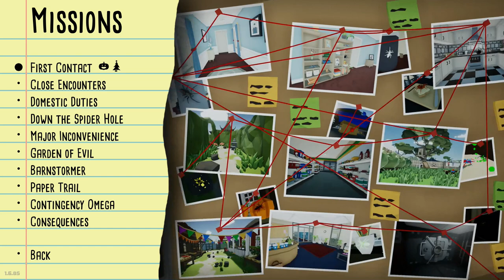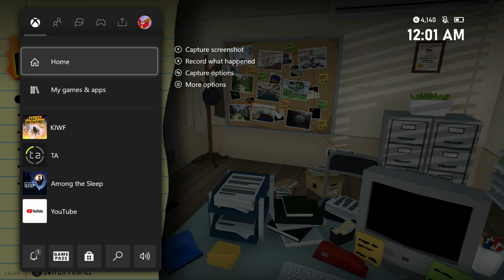Holidays Update | Kill It With Fire | 100% Walkthrough (#98) "12/12" (No Commentary)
In this part, we clear all nine chapters of the Holidays Update.

Collectibles: 75

1. Modifier #5 of 8 (Holidays Mode)
2. Ornament #1 of 61 (First Contact) - 0:38
3. Ornament #2 of 61 (First Contact) - 0:46
4. Ornament #3 of 61 (First Contact) - 0:54
5. Ornament #4 of 61 (First Contact) - 1:06
6. Ornament #5 of 61 (First Contact) - 1:17
7. Ornament #6 of 61 (First Contact) - 1:27
8. Equipment #29 of 30 (Laser Sword) - 1:34
9. Ornament #7 of 61 (Close Encounters) - 3:15
10. Ornament #8 of 61 (Close Encounters) - 3:28
11. Ornament #9 of 61 (Close Encounters) - 3:38
12. Ornament #10 of 61 (Close Encounters) - 3:54
13. Ornament #11 of 61 (Close Encounters) - 4:03
14. Ornament #12 of 61 (Close Encounters) - 4:16
15. Modifier #6 of 8 (Spider Noir) - 4:24
16. Ornament #13 of 61 (Domestic Duties) - 6:02
17. Ornament #14 of 61 (Domestic Duties) - 6:12
18. Ornament #15 of 61 (Domestic Duties) - 6:23
19. Ornament #16 of 61 (Domestic Duties) - 6:30
20. Ornament #17 of 61 (Domestic Duties) - 6:39
21. Ornament #18 of 61 (Domestic Duties) - 6:48
22. Ornament #19 of 61 (Domestic Duties) - 7:12
23. +10 Upgrades Points - 7:20
24. Ornament #20 of 61 (Major Inconvenience) - 8:52
25. Ornament #21 of 61 (Major Inconvenience) - 9:05
26. Ornament #22 of 61 (Major Inconvenience) - 9:11
27. Ornament #23 of 61 (Major Inconvenience) - 9:20
28. Ornament #24 of 61 (Major Inconvenience) - 9:44
29. Ornament #25 of 61 (Major Inconvenience) - 10:07
30. Ornament #26 of 61 (Major Inconvenience) - 10:24
31. Tracker Upgrade #12 of 12 (Lucky Dice) - 10:36
32. Knowledge Is Power Achievement - 10:41
33. Ornament #27 of 61 (Garden of Evil) - 13:01
34. Ornament #28 of 61 (Garden of Evil) - 13:09
35. Ornament #29 of 61 (Garden of Evil) - 13:30
36. Ornament #30 of 61 (Garden of Evil) - 13:41
37. Ornament #31 of 61 (Garden of Evil) - 13:58
38. Ornament #32 of 61 (Garden of Evil) - 14:15
39. Ornament #33 of 61 (Garden of Evil) - 14:34
40. +10 Tracker Upgrade Points - 14:45
41. Ornament #34 of 61 (Barnstormer) - 16:10
42. Ornament #35 of 61 (Barnstormer) - 16:28
43. Ornament #36 of 61 (Barnstormer) - 16:42
44. Ornament #37 of 61 (Barnstormer) - 16:48
45. Ornament #38 of 61 (Barnstormer) - 16:57
46. Ornament #39 of 61 (Barnstormer) - 17:07
47. Ornament #40 of 61 (Barnstormer) - 17:21
48. Modifier #7 of 8 (Low Gravity) - 17:31
49. Ornament #41 of 61 (Paper Trail) - 19:33
50. Ornament #42 of 61 (Paper Trail) - 19:54
51. Ornament #43 of 61 (Paper Trail) - 20:06
52. Ornament #44 of 61 (Paper Trail) - 20:18
53. Ornament #45 of 61 (Paper Trail) - 20:27
54. Ornament #46 of 61 (Paper Trail) - 20:37
55. Ornament #47 of 61 (Paper Trail) - 20:52
56. Flavor #8 of 8 (Radioactive Wasabi) - 21:03
57. Eclectic Tastes Achievement - 21:05
58. Ornament #48 of 61 (Contingency Omega) - 23:27
59. Ornament #49 of 61 (Contingency Omega) - 23:59
60. Ornament #50 of 61 (Contingency Omega) - 24:09
61. Ornament #51 of 61 (Contingency Omega) - 24:32
62. Ornament #52 of 61 (Contingency Omega) - 24:52
63. Ornament #53 of 61 (Contingency Omega) - 25:11
64. Ornament #54 of 61 (Contingency Omega) - 25:35
65. Equipment #30 of 30 (Laser Gun) - 25:48
66. Ultimate Exterminator Achievement - 25:52
67. Ornament #55 of 61 (Consequences) - 30:43
68. Ornament #56 of 61 (Consequences) - 30:56
69. Ornament #57 of 61 (Consequences) - 31:08
70. Ornament #58 of 61 (Consequences) - 31:17
71. Ornament #59 of 61 (Consequences) - 31:29
72. Ornament #60 of 61 (Consequences) - 31:42
73. Ornament #61 of 61 (Consequences) - 31:59
74. Modifier #8 of 8 (Gene Splicer) - 32:13
75. Smarter, Not Harder Achievement - 32:13

Additional Info

- The Holidays Update, just like the Halloween Update, is a modifier that alters the chapters. Unlike Halloween Mode however, the changes in the Holidays Mode are very minor. The only differences now are that we have a Christmas Tree in every Chapter, and a set number of Ornaments that we need to find and place on the tree. Once all of the ornaments are placed, we'll be given a present for that chapter. The ornaments are always hidden in the same locations, so simply mimic what I do. Additionally, there are no objectives to do, and we only have to kill spiders to open the Exit Door.

- Spider Noir is a modifier which, when active, turns our screen black & white for a retro experience.

- The Lucky Dice are a Tracker Upgrade that simply gives our Tracker a cosmetic change.

- The Knowledge Is Power Achievement is unlocked by collecting all of the Tracker Upgrades.

- Low Gravity is a modifier which, when active, will give us moon physics for both jumping and throwing things.

- The Eclectic Tastes Achievement is unlocked by collecting every flavor of Snack in the game.

- The Ultimate Exterminator Achievement is unlocked by collecting every piece of Equipment.

- The Smarter, Not Harder Achievement is unlocked by collecting all of the Upgrades and Modifiers.